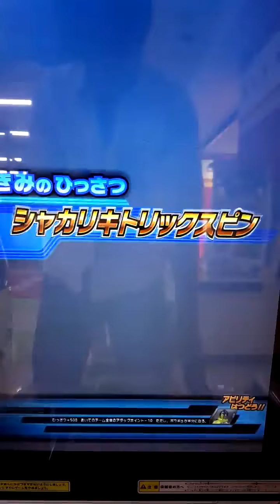ガンバライジング GH１弾 エグゼイド登場キャラでシャカリキスポーツガシャットを全部読み込んで必殺技してみた。 仮面ライダーエグゼイド GANBARIZING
コメントで頂いていたシャカリキスポーツガシャットを読み込むと
特別な必殺技が見れるということで遊んできました

短い動画ですが参考になれば
また、今回カメラ固定にしていないため、
かなり手ぶれが酷くて申し訳ありません。

特定のお店じゃないとカメラ固定ができないため、
今後はできるだけ固定にするよう心がけます；；

ガンバライジング　BK5弾　LRTグレイトフルからのスペクターでプレイ